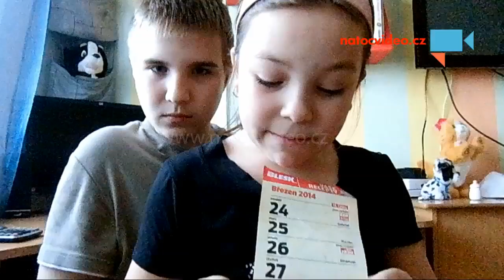39.Března 2014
Děti mi chtěli pomoci s langošemi jejichž recept byl na druhé straně kalendáře a čeho si nevšimli,překlepu místo 29.3. tam stojí 39.3. - Autor: Julie Mošnerová